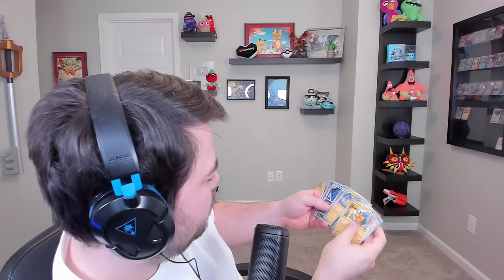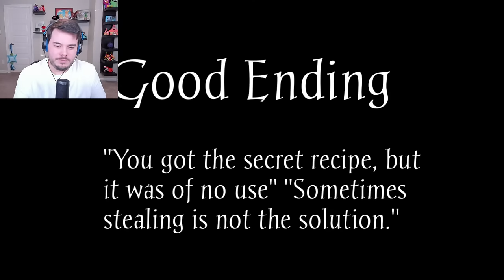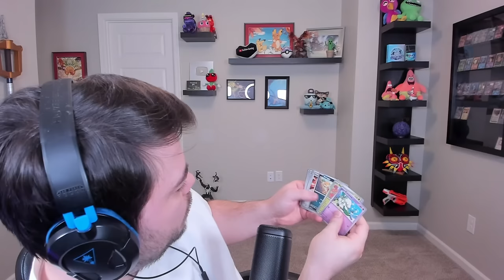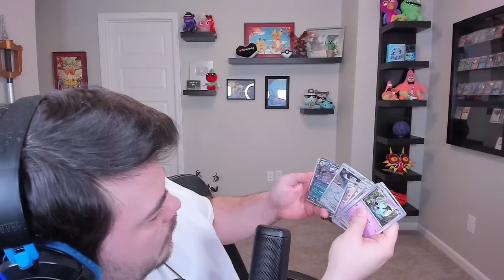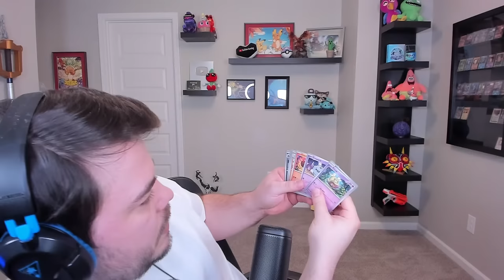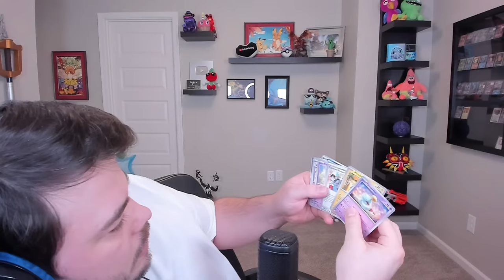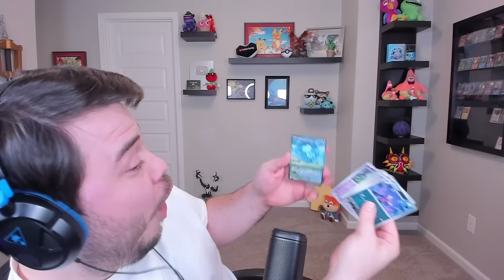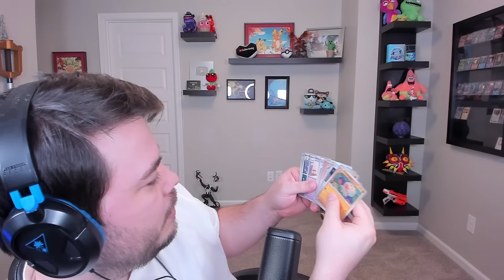RANDOM HORROR GAMES #3